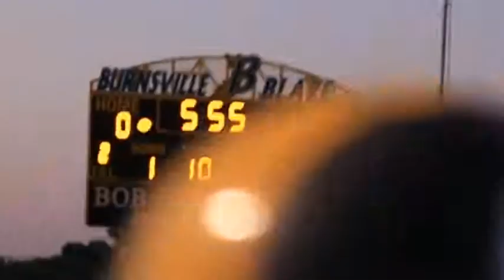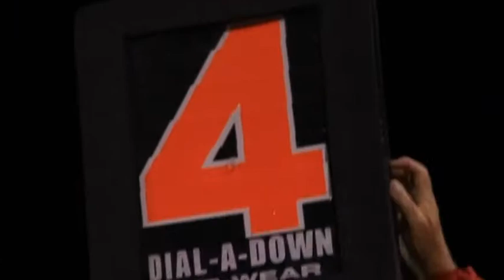HS - Photographer - "Scott Svare" Burnsville High School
A collection of football videos shot and edited by Scott Svare.